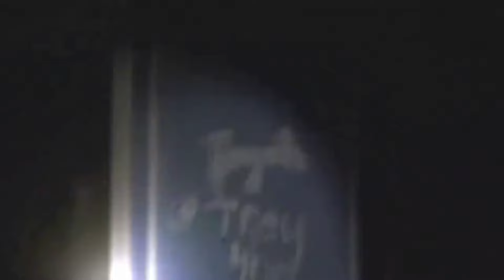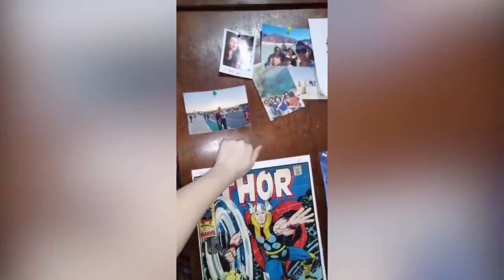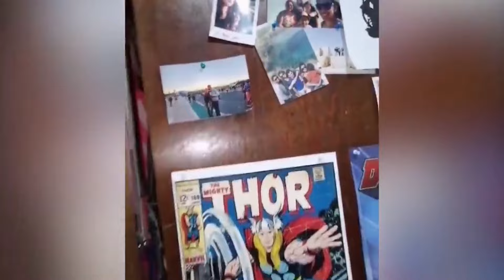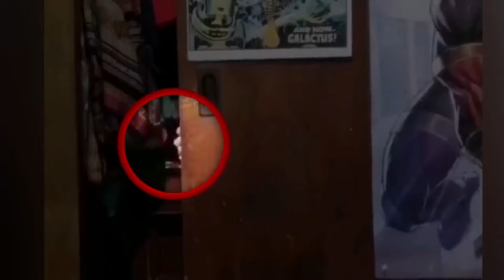Mistere Neelucidate Care Bantuie Lumea ( Filmari stranii )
Mistere Neelucidate Care Bantuie Lumea Filmari stranii  astăzi o să vă prezint niste fenomene paranormale horror care o sa îți de-a coșmaruri

Dacă dorești poti susține financiar acest canal cu o donație !

Va recomand si aceste videoclipuri